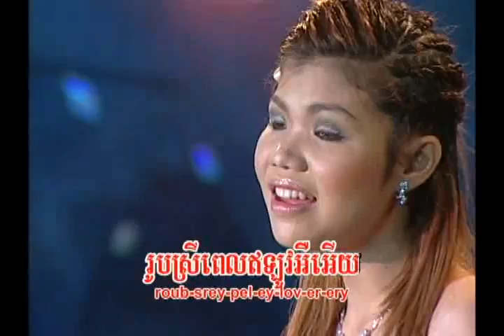Kom Oy Toss ka peak by Meas S.Sophear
Khmersongs by Meas S.Sophear